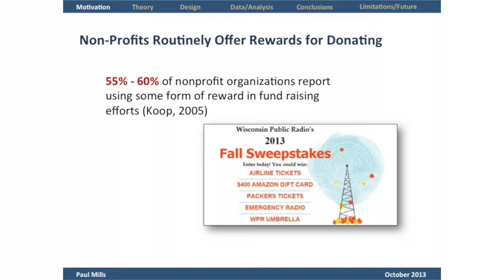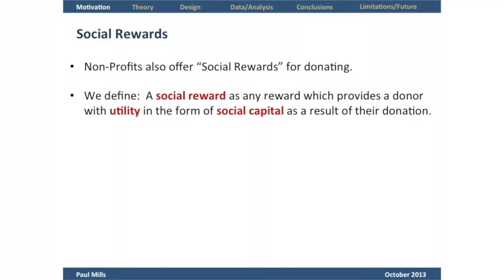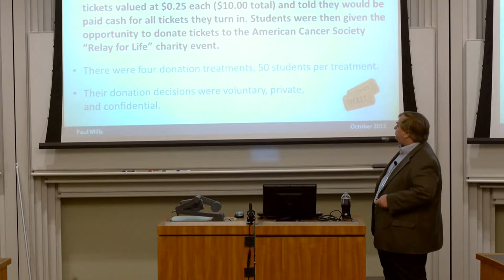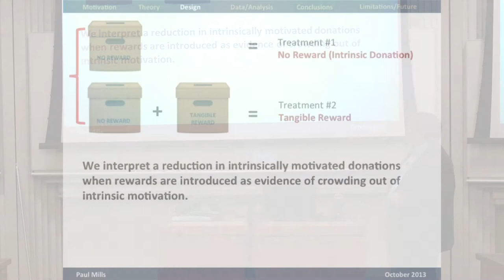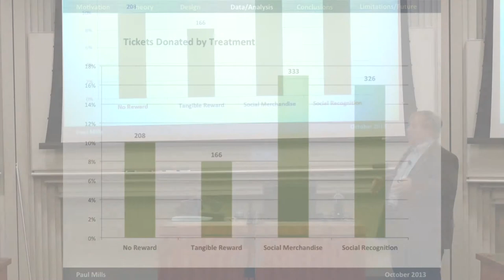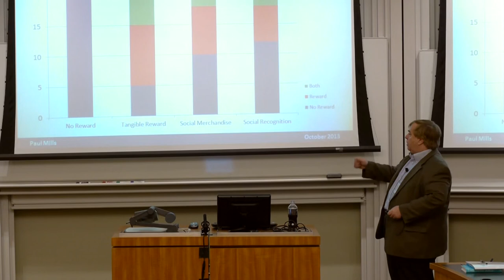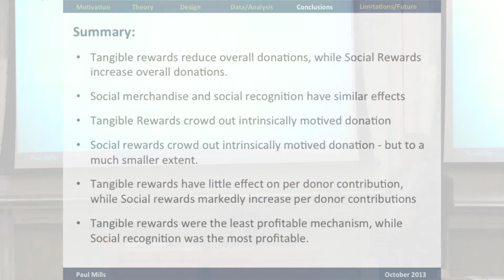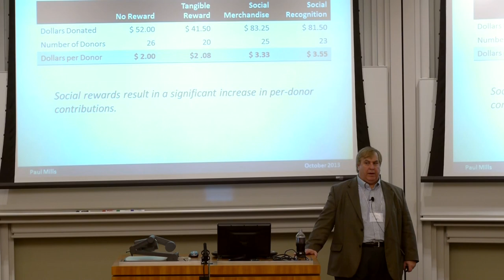"An Experimental Examination of Crowding Out Effects of Social Rewards" - Paul Mills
An Experimental Examination of Crowding Out Effects of Social Rewards
 - Paul Mills, Kent State University

This can be a costly approach. We examine donors' response to offers of social recognition in return for giving. Using a field experiment we find that social rewards my provide fundraisers with a less costly means of rewarding extrinsically motivated donors, while producing less crowding out of intrinsically motivated donations.

Biography: Paul Mills is a doctoral student in marketing at Kent State University. Paul holds a B.A. and M.A. in economics. His research focuses on behavioral economics, pricing, and consumer decision making. His research in electronic coupons was recently selected in a competition by the Marketing Science Institute. Prior to commencing his doctoral studies, Paul owned a marketing research and consulting firm in Cleveland, Ohio.

Event & Venue: 2013 SPI Annual Conference, University of Chicago.
Session: Social Image and Identity
Date: Oct 18th - 19th 2013